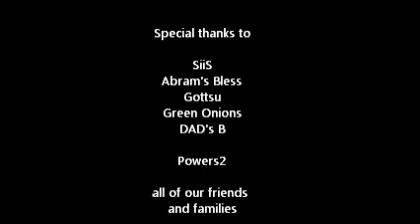Short Film Naked Live Music Performance at Powers2 on Nov 29, '14